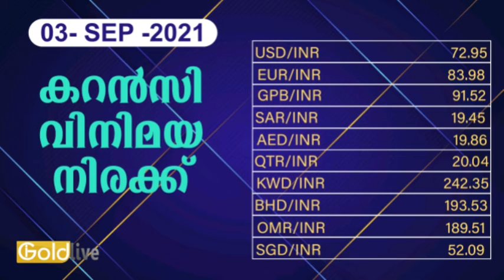03/09/2021/ഇന്നത്തെ സ്വർണ്ണ വില/today goldrate/ kerala gold price today/gold/kerala gold rate today